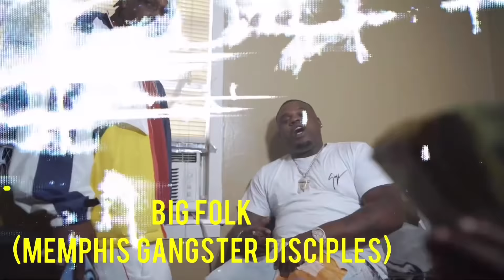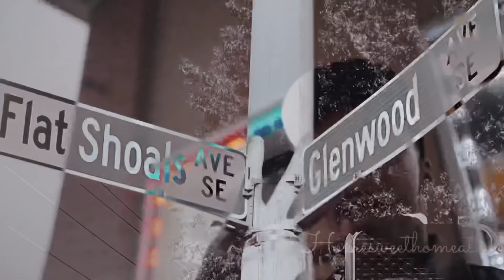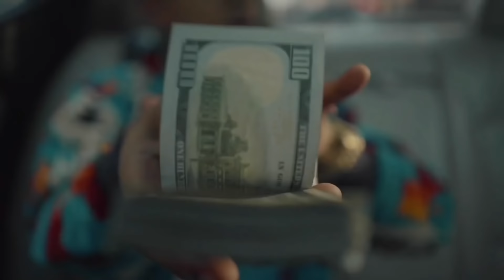CRIP Rappers Vs. GANGSTER DISCIPLES Rappers (2021)